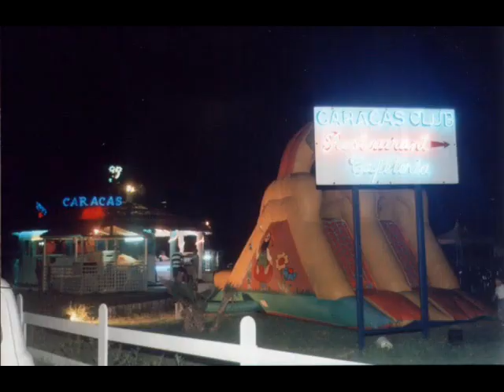Berkane, Saidia et cap de l'eau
Photos de la plage de Saidia, la perle bleue, et de cap de l'eau